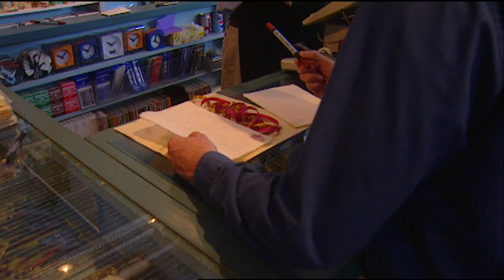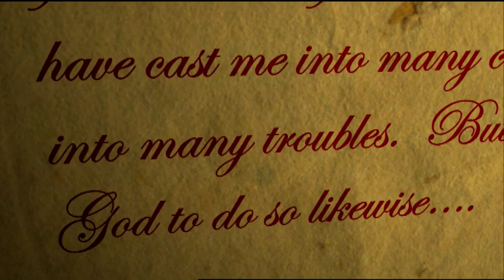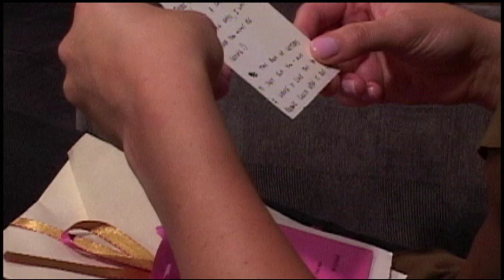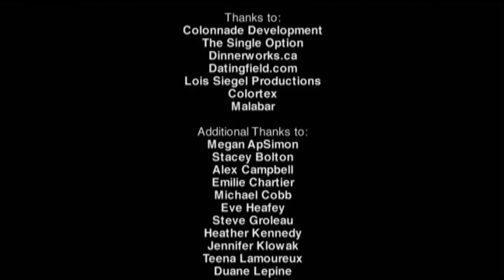The Letters Season 1 Episode 7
Only two remaining Suitors are left to battle with pen and paper as they vie to be Roxanne’s choice.